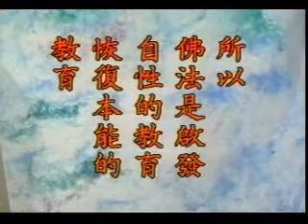認識佛教02-04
「認識佛教」這個講題，最初是在舊金山有一個媽祖廟講演時的大綱。現代我們在許多國家地區看到學佛的人愈來愈多，可是佛法究竟是什麼？真正能夠說得明白、搞得清楚的人，實在不多。因此，這一個題目的確就非常重要了。民國初年的時候，歐陽竟無先生在第四中山大學做過一次講演，他的題目是「佛教非宗教，非哲學，而為今世所必需」。這一次的講演確實震撼了整個中國的佛教界，因為大家普遍都把佛教看作是宗教。為什麼佛教不是宗教？這是現代人必須要學習的。
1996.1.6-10 澳洲布里斯本市/編號：17-13/ 共5次講演